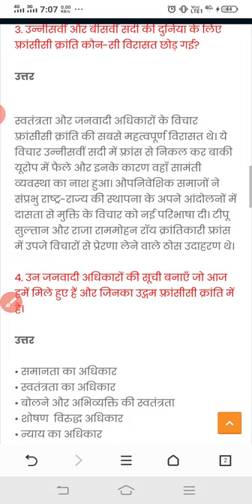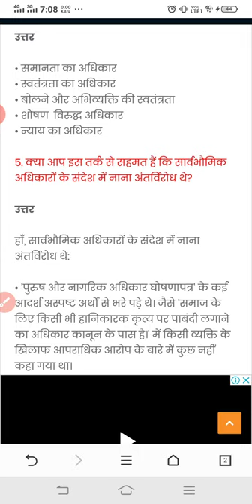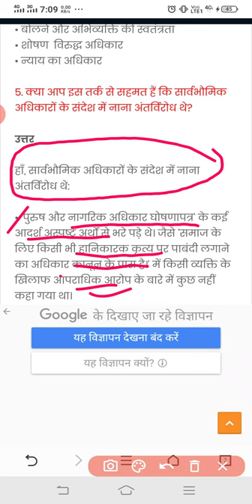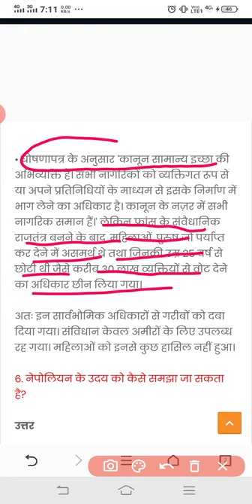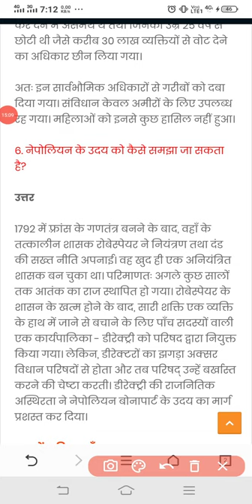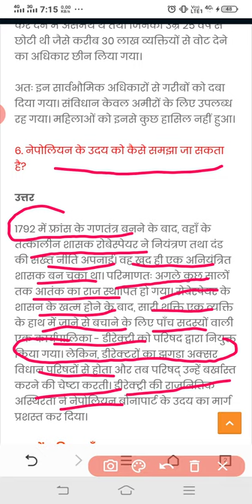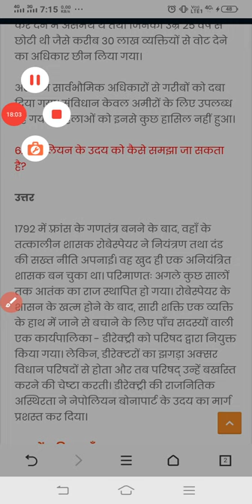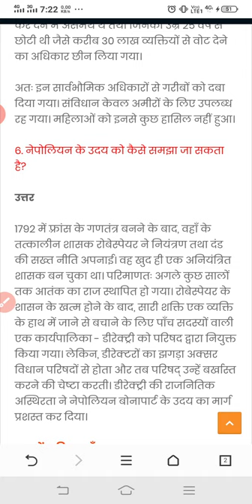Class-9th Subject- Sst Chapter-1 फ्रांसीसी क्रांति